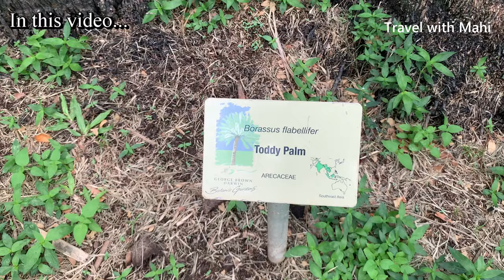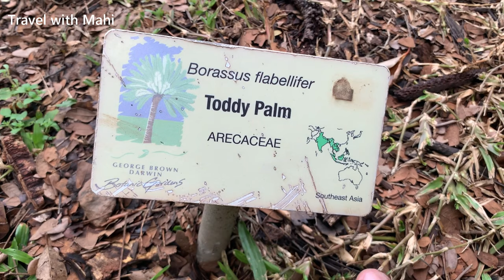Exploring and finding out the Palmayrah trees in Australia / Tamil / Travel with Mahi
அனைவருக்கும் வணக்கம்!

இந்த காணொளி வடக்கு ஆஸ்திரேலியாவில் படம் பிடிக்கப்பட்டது. இந்த காணொளியில் தமிழர்களின் பாரம்பரிய மரமான பனைமரத்தை பற்றிய தகவல்களையும், அவற்றின் பயன்களையும் அத்துடன் பனைமரத்தை நாம் நமது எதிர்கால சந்ததிக்கு காக்க வேண்டிய அவசியத்தையும் கூறியுள்ளேன். அத்துடன் வடக்கு ஆஸ்திரேலியாவில் பனைமரங்கள் எங்கு உள்ளன என்பதையும் நேரடியாக படம்பிடித்து காட்டியுள்ளேன்.

Hi Everyone!

This video was filmed in Northern Territory, Australia. In this video I have explained about the Tamil people’s traditional tree Palmayrah. I have also mentioned about the usages from that tree and the importance to safeguard Palmayrah for our future generation. I also filmed where in Northern Territory the Palmayrah trees are and presenting to you through this video.